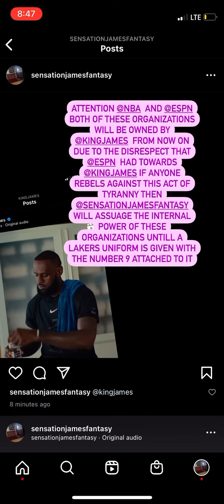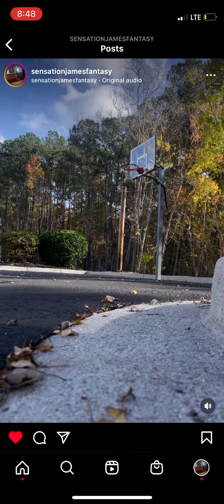Jarrell Davis message to the Nba